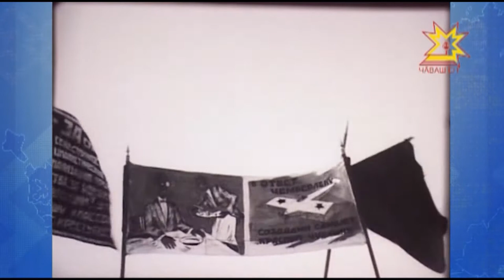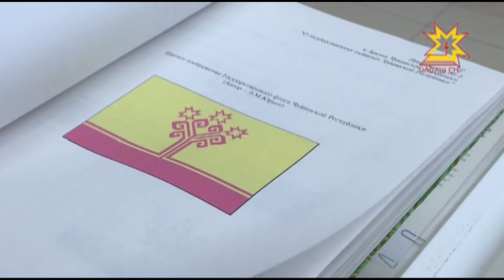День госсимволов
Сегодня - День государственных символов Чувашской Республики. С того момента, как были утверждены ныне действующие Герб, Флаг и Гимн, прошло 25 лет.  В Художественном музее состоялся  круглый стол и открылась выставка, на которой можно проследить всю историю становления чувашской государственности в символах.